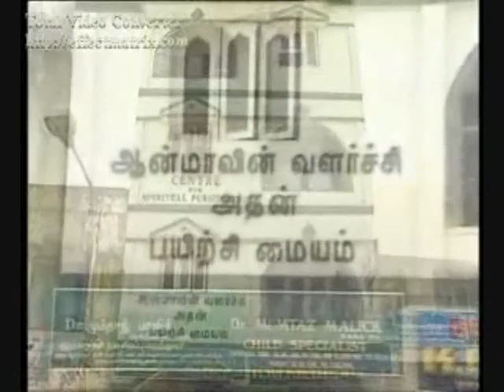MOULANA MOHAMMED MALIK ISLAATIL ANMEEGAM NEENGALUM ERAI NESAR AAGALAAM SILSILA NAQSHBANDIA OWAISIAH IJTIMAH BIYAAN JAN 22 2010 DAY 1 PART 1E